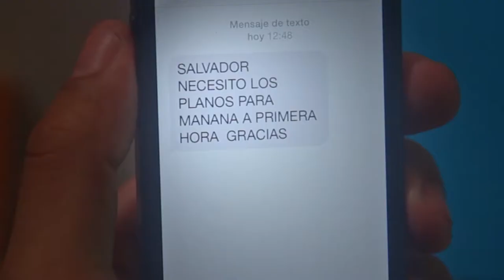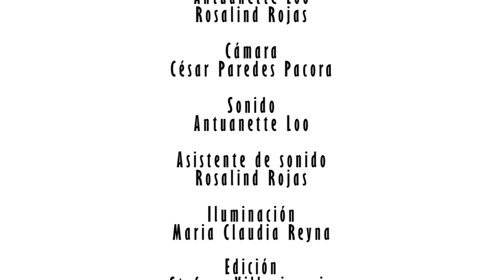TIZAS | Cortometraje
Seleccionado para participar en el programa FACIUNI festival académico de cine universitario internacional, organizado por DIRECTV y transmitido en el canal argentino Incaa Tv.

Actuaron:
Patricio Villavicencio
Diego Changanaqui

Dirección: Karen Zapata
Guión: Antuanette Loo / Rosalind Rojas
Producción: Renzo Ramírez
Asistente de producción: Gabriela Villegas
Sonido: Antuanette Loo
Cámara: César Paredes Pacora
Dirección de fotografía: Paola Ubillus
Edición y post: Gabriela Ramírez, Stefany Villavicencio, Karina Laynes

Taller de audiovisuales - IX ciclo | Universidad de San Martin de Porres.